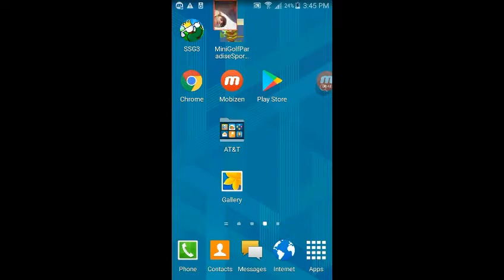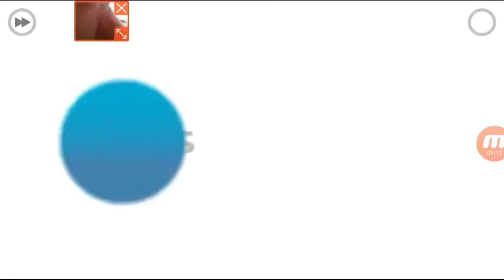PHYSICS! | Golf sport world | bad games